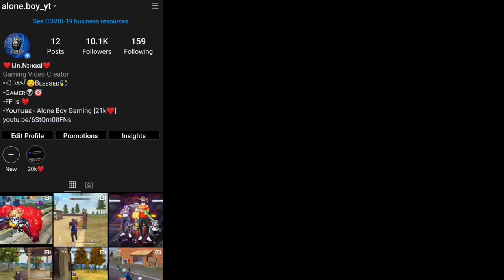Love you All❤️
Setup⚡️:

Finger sleeves
Iphone 15

🕛Timestamps🕛

1.Garena Free Fire Indonesia Live
2.Garena Free Fire Brazil Live
3.Garena Free Fire Brasil Live
4.Garena Free Fire India Live
5.Garena Free Fire Singapore Live
6.Garena Free Fire Thailand Live

nonstop Gaming
live Reaction
Free Fire
total gaming
FireEyes Gaming

iphone freefire
iphone unboxing
iphone dpi
iphone hack
onetap
onetap trick
best headshot settings and sensitivity
freefire highlights
headshot trick
woodpecker
dragunov
m11887 onetap
m1887
m1014
dpi xiaomi
handcam gameplay
free fire handcam gameplay
handcam
custom hud
hud setting
dpi setting
handcam free fire
2 finger handcam
3 finger handcam
4 finger handcam
4 finger free fire
3 finger free fire